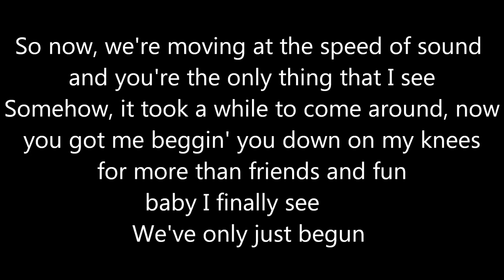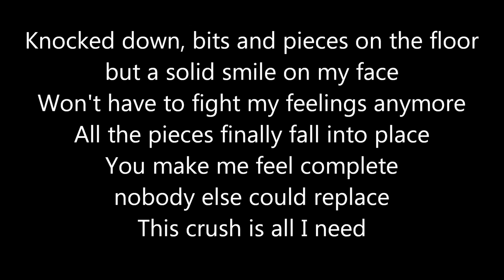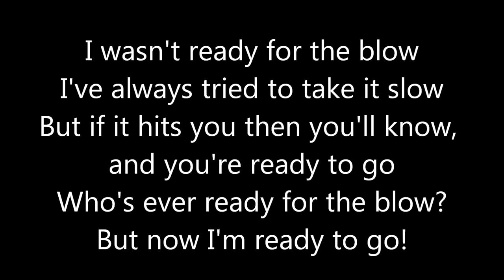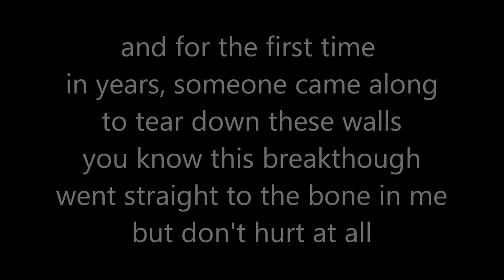Wrecking Ball - VanVelzen (Lyrics)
-I do not own this- Lyrics in video. Wrecking Ball - VanVelzen 2012.